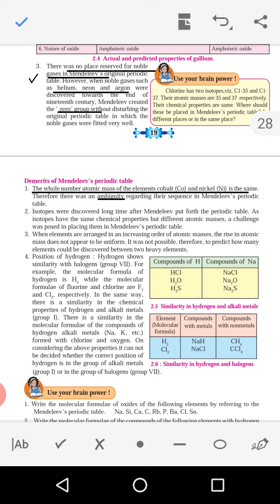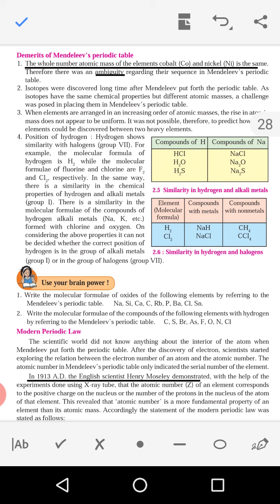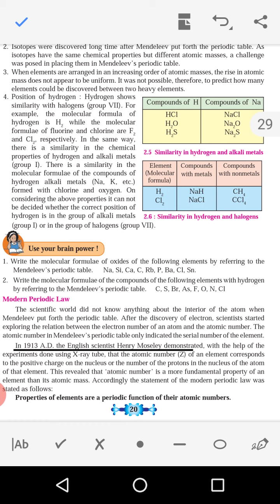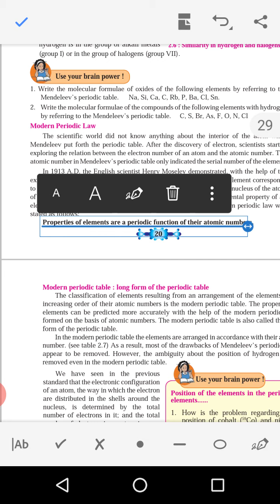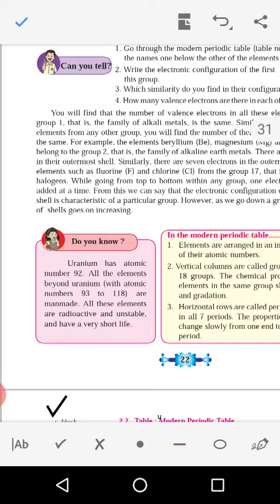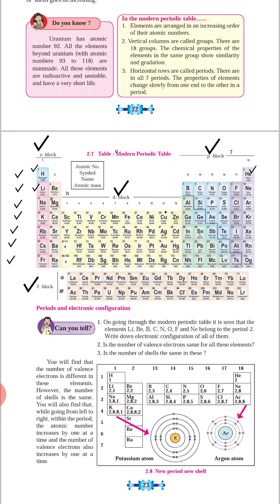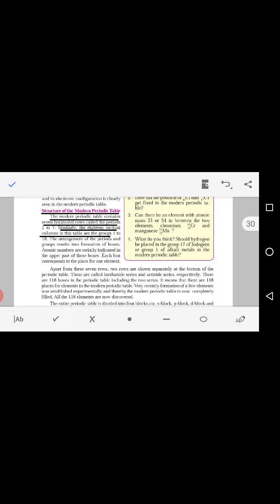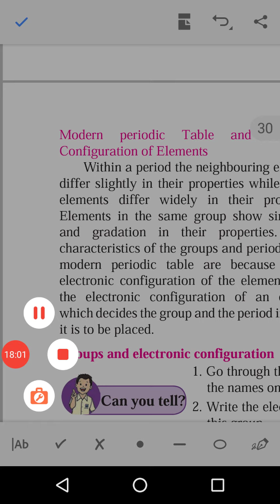Science 1 lecture 2.5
Learn everyday